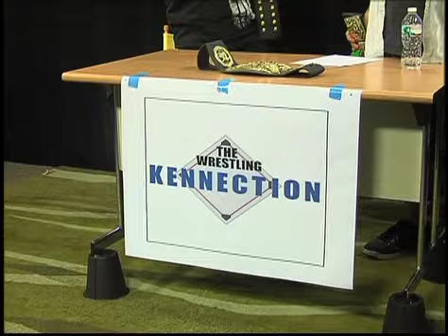Wrestling Kennection - Episode 14